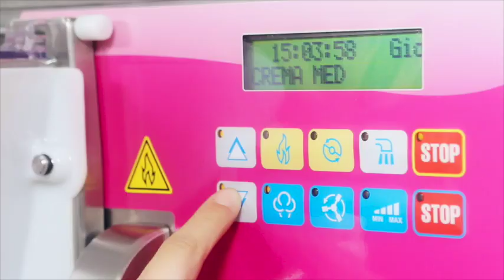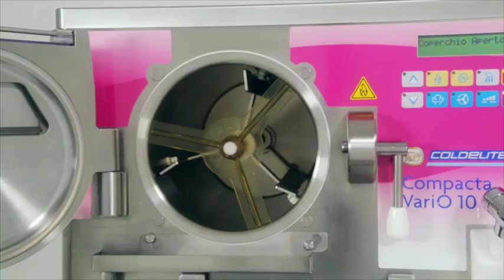| Compacta Vario 10 | Double Cylinder Batch Freezer | @iceteam1927 Coldelite |